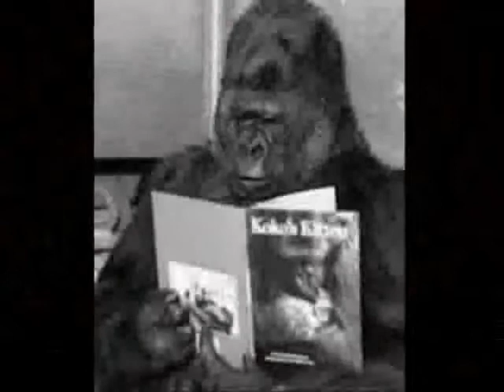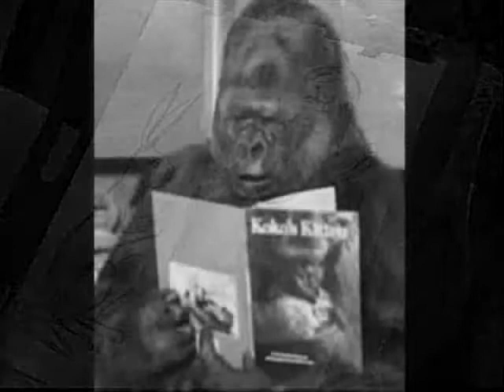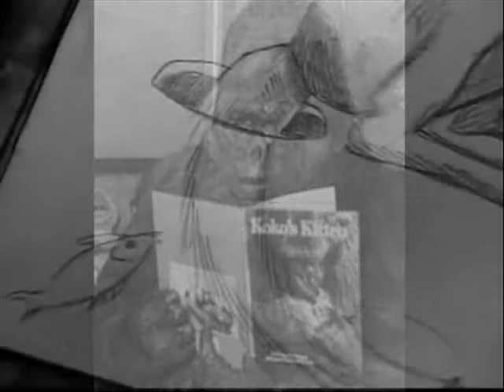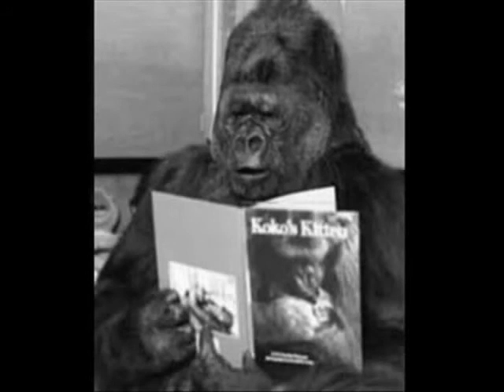Story Time with Lez the Gorilla - (A Rabbits Tale)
Lez the Gorilla lends his velvet tones to narrating an old Cherokee tale about how the rabbits tail came to look that way..In doing so Lez perpetuates what all great story tellers of old have passed down...its not how the story is dressed, but rather the point of the story itself..